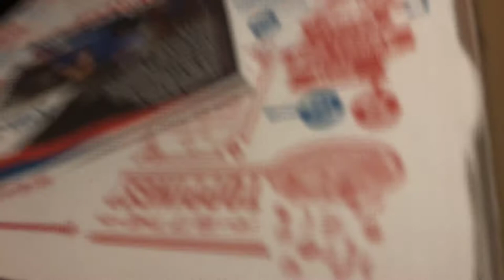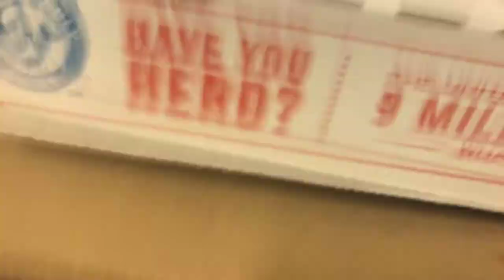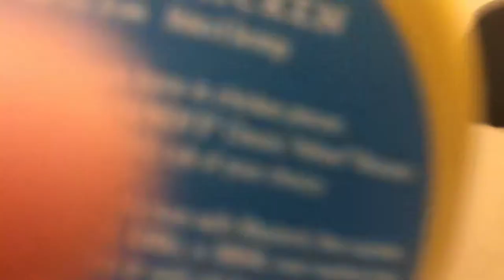Sfl short crazy